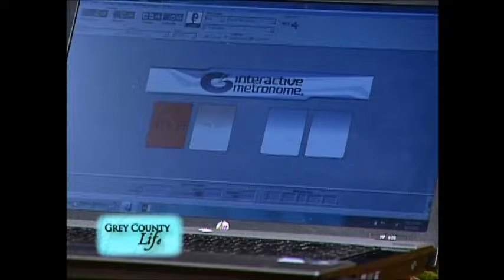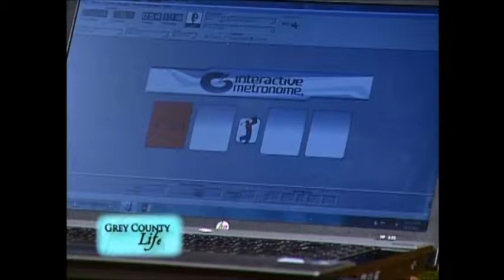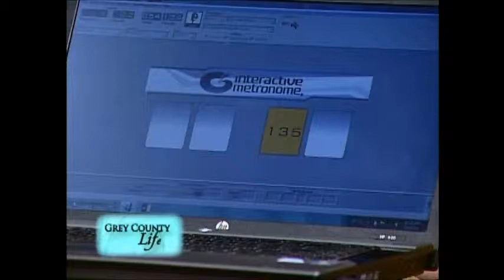Chiropractor Port Elgin Brain Achievement Program Rogers TV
In this video Port Elgin Chiropractor at Optimize Healing Centre, Dr Doug Fryday and Mandy Kent Wilkinson talk about the brain achievement program for people who suffer from learning disorders, brain injuries and anyone who just wants to increase their level of efficiency.

Port Elgin Chiropractor at Optimize Healing Centre specializes in neurologically/brain based Chiropractic care to optimize the brain-body communication and overall body function.  This optimizes the body’s ability to heal itself. Our goal is to take you from pain to prevention and then to optimal health potential as quickly as possible.

We also offer brain-body optimization through brain training, using biofeedback and neurofeedback, with an emphasis on stress reduction, anxiety, PTSD, OCD and ADD/ADHD, post concussion syndrome, vertigo and balance issues, sensory processing issues, learning and behavioral issues and many other brain based health challenges.

With neurologically based chiropractic and brain training, we see consistent improvement in: ability to manage chronic pain and stress, improved memory/focus, decrease in blood pressure, increase in work productivity, and improvement in balance, strength and motor coordination, improved auditory and visual processing, better quality of sleep, improved behavior, social interaction and academic achievement. These benefits are so broad based it tends to bring the body`s entire physiology back in balance, resulting in overall healthier function for the client.

 Other services include; Brain-gut optimization through nutritional education, and supplementation, spinal decompression, low intensity laser treatment, chronic pain management, and lifestyle counseling and coaching in the InsideOut Lifestyle, acupuncture and custom made orthotics.

Having practiced in the Port Elgin area for over 29 years, Optimize Healing Centre is known as the go to Chiropractor in Port Elgin.

625 Goodrich Street
Port Elgin, Ontario N0H 2T0